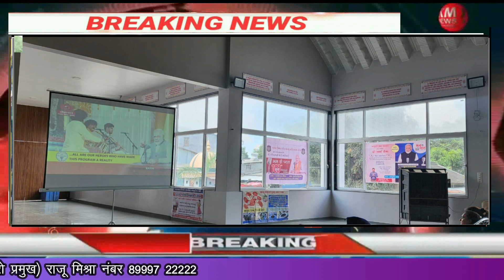भाई बहन व बुजुर्ग और वलसाड जिले के पुलिस विभाग के कर्मियों ने भी बड़ी संख्या में भाग लिया